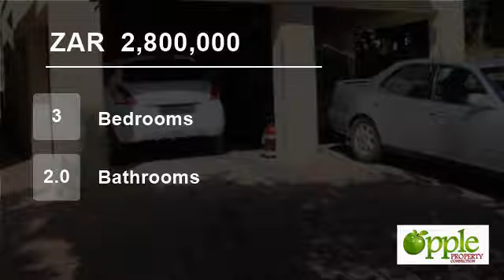3 Bedroom House For Sale in Menlo Park, Pretoria, Gauteng, South Africa for ZAR 2,800,000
This classic, north-facing home is situated in the quiet suburb of Menlo Park, within walking distance from Laerskool Menlopark and Hoerskool Menlopark and just a short drive to the main campus of the University of Pretoria, the LC de Villiers Sports Grounds and the Gautrain station. There are various shopping malls in close ...